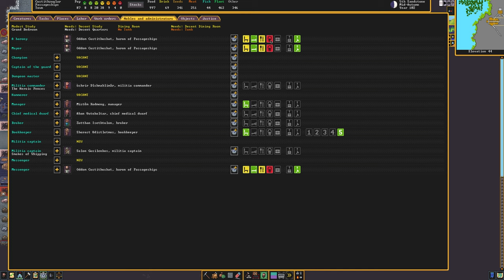I Built an Underground WATER CISTERN in Dwarf Fortress #3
I built an underground fresh water cistern in Dwarf Fortress!